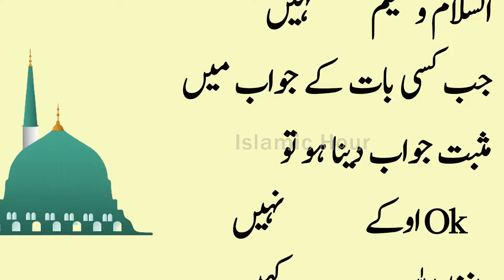Hadith | Hadees Collection | Islamic Video | Sunnah | Achi Baatein I Islamic Hour | Golden Words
﷽- Behtreen Malumati Islamic Videos.

salam ko aap karen

 sunnat e nabvi,sunnat e nabvi se ilaj,sunnat e nabvi in urdu,sunat,sunnat e rasool,sunnat e nabvi saw,sunnat e nabvi ki ahmiyat,loss weight sunnat e nabvi,sunnat,sunnat e nabvi ki ahmiyat in urdu,sunnate nabvi aur jadeed science